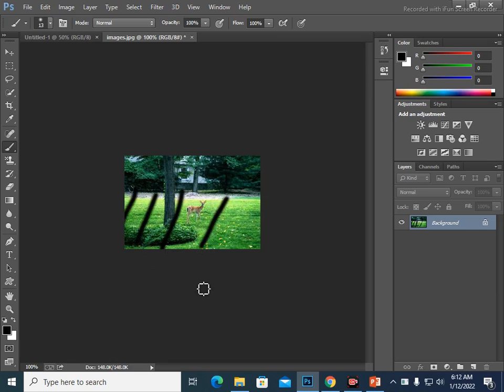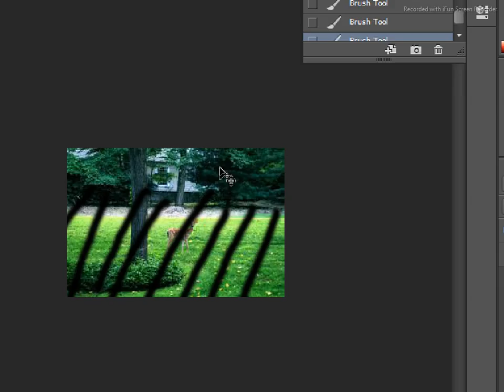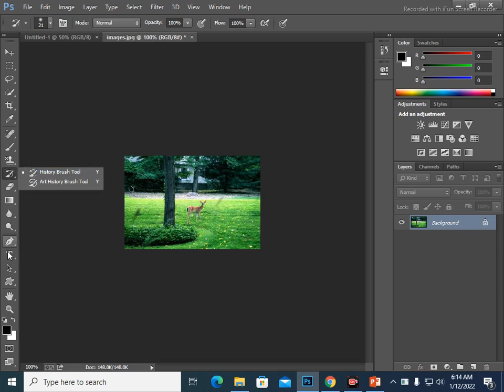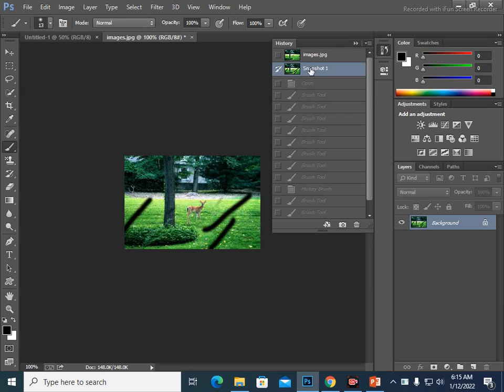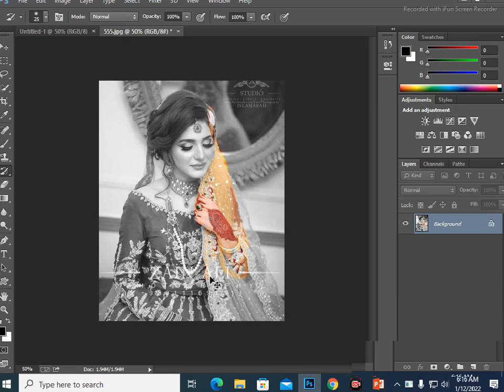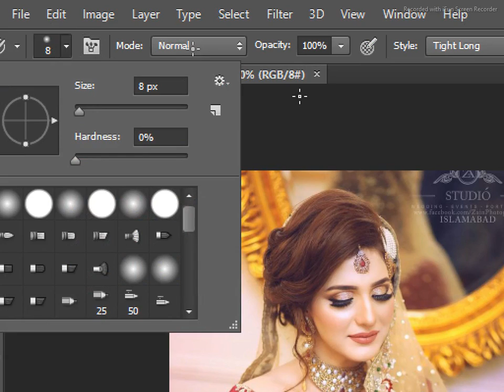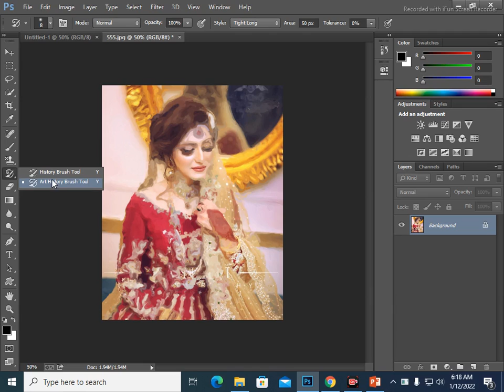History Brush Tool Adobe Photoshop (Lecture-9)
Hello,
In this video you will be learn history brush tool and art history brush tool of Adobe Photoshop. After attend my online video lecture on my YouTube channel you can easily use history brush tool and art history brush tool of Adobe Photoshop. Thanks my viewers and specially thanks of YouTube.